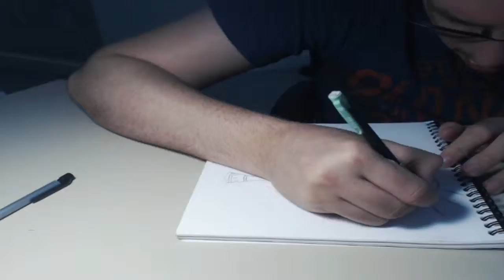Raygun: Sketching & Rendering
Sketching The Raygun From Call of Duty Zombies

Comment at the bottom to give us your feed back.